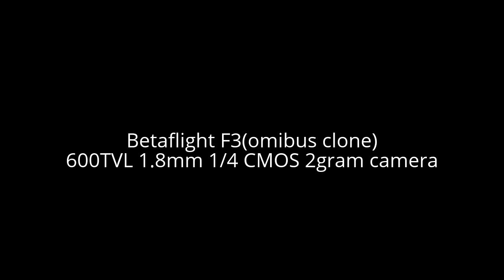flight test:Betaflight F3(omnif3 clone)/600TVL 1.8mm 2gram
fc

very very good both of them!
(cam a little too wide )